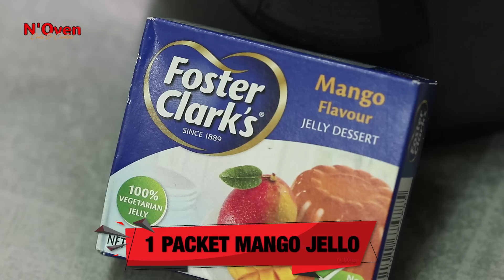MANGO TAPIOCA DESSERT I MANGO SAGO DRINK l TAPIOCA SUMMER DRINK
INGRDIENTS & PROCESS:
1 PACKET MANGO JELLO
2 CUP WATER
COOK UNTIL BOILING
POUR INTO CONTAINERS
KEEP IN FRIDGE FOR 1 HOUR
MAKE JELLO CUBES
1 MANGO (500gm)
MAKE CUBES
4 CUP WATER
COOK UNTIL BOILING
½ CUP TAPIOCA / SAGO
COOK UNTIL TRANSPARENT
STRAIN THE WATER
WASH WITH COLD WATER
2 CUP MILK
¾ CUP CONDENSED MILK
1 CUP HEAVY CREAM
MIX THE MANGO CUBES
MIX THE TAPIOCA
MIX THE JELLOS
MIX SLOWLY
POUR INTO GLASSES
MANGO CUBES

© N'Oven®